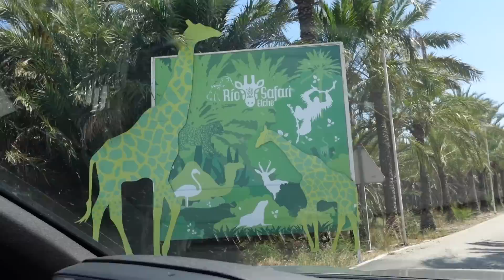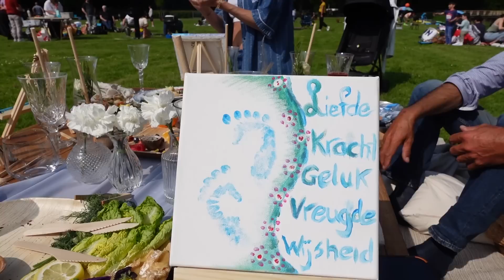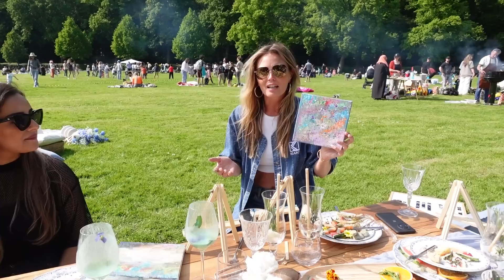BABYSHOWER VERRASSING | NAAR SPANJE MET DE FAM | Laura Ponticorvo | VLOG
Hai lieve mensen. In deze vlog zie je wat momenten van onze babymoon als een familie vakantie en ben ik verrast op mijn eigen BabyShower! Toen ik Fredje zag wist ik al hoe laat het was maar wat en hoe? Wist ik natuurlijk niet dus zo ontzettend verrast💙Gijn om wer thuis te zijn en te genieten van de laatste loodjes.
Hieronder allemmenden die meegeholpen hebben om dit sprookje te realiseren. Hoop dat je meegeniet tijdens deze vlog. Veel kijk plezier. Liefs Laura

*Luxe picknick*
Bedrijf: Nori Picnics
Contactpersoon: Beau & Malou

*Catering/grazing boards*
Bedrijf: Deli-zabeth
Contactpersoon: Elize

*Backdrop/decor*
Bedrijf: Making Memories Styled by Shelly
Contactpersoon: Shelley

*Zijden bloemen boeketten*
Bedrijf: Bloom of Life Flower Artist
Contactpersoon: Lisanne

*Mocktails*
Bedrijf: The Mocktailmaker
Contactpersoon: Hawa

*Gepersonaliseerde servetten*
Bedrijf: Studio Blos Nederland
Contactpersoon: Inge

*Fotograaf*
Bedrijf: Kelly Borkus Fotografie
Contactpersoon: Kelly

Video is niet gesponsord. Sharing is caring❤️

- Mijn tweede lens voor mijn professionele camera.

* OVER MIJ
Mijn naam is Laura Ponticorvo, ik ben 37 jaar oud en ik woon in Amsterdam. Na verschillende televisie programma's te hebben gedaan ben ik mijn eigen YouTube kanaal gestart om jullie een kijkje te geven in mijn leven. Ik vind het ontzettend leuk om video's te maken voor jullie met betrekking tot beauty, fashion, lifestyle, moederschap, familie & travel!

Elke woensdag en zondag staat er om 07:00 een nieuwe video voor jullie online, maar houd het in de gaten, want ik upload ook veel extra video's! In mijn vlog neem ik jullie mee in mijn drukke Amsterdamse bestaan, beauty tutorials waarbij ik jullie hopelijk met mijn tips kan helpen en inspireren, ik zal iedere keer als ik naar het buitenland vertrek jullie meenemen op reis en ik neem jullie mee in een hele bijzondere fase van mijn leven. Inmiddels ben ik mama van Giulia en is de tweede op komst:) Ik vind het ook leuk om het eerlijke ouderschap te delen, ik ben getrouwd met Ryan, een geweldige man die al drie kinderen had, dus ik ben ook bonusmoeder van drie toppers en samen met ons nieuwe wondertje op komst zijn we een mega gezin van 7!  Hier zien jullie ook veel leuke video's over!

Liefs,

Laura Ponticorvoi